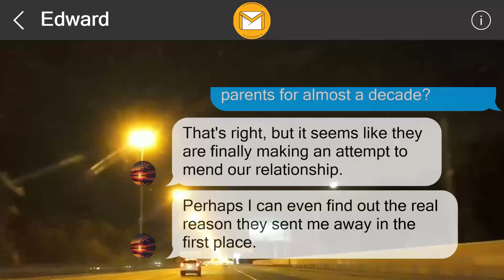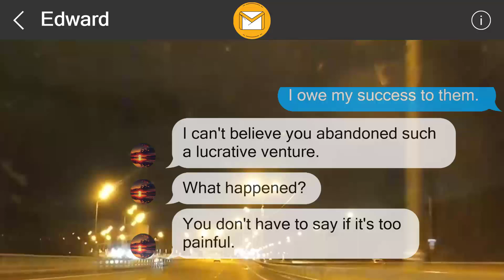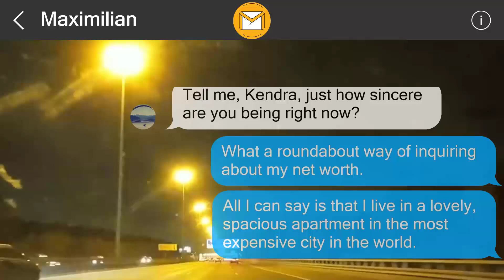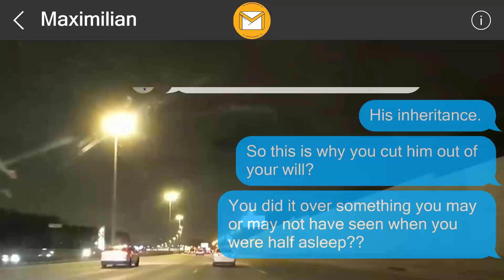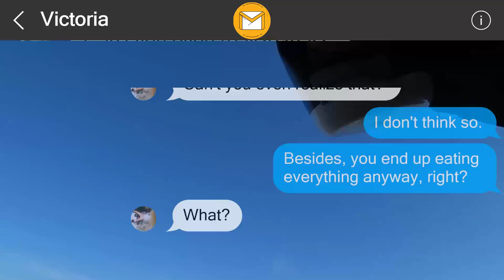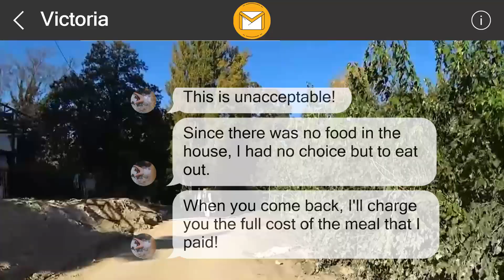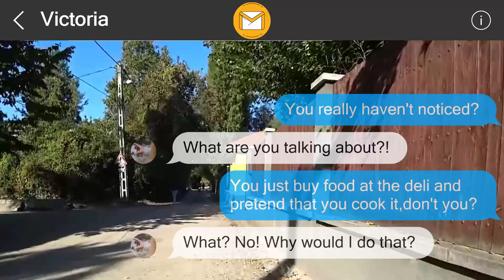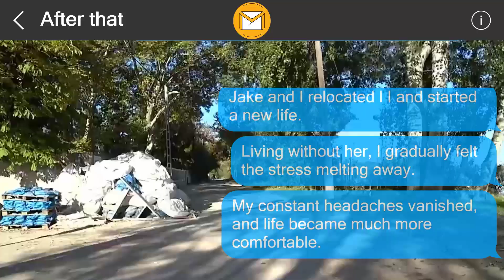I left a surprise behind for them 655091